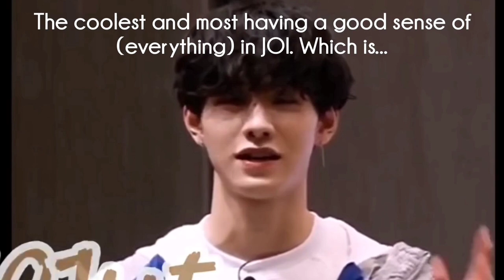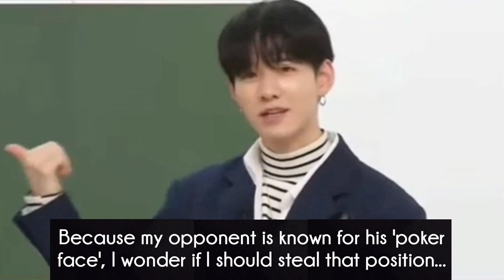[JO1/ジェイオーワン] Keigo being Funny/Weird for 2 minutes and 49 seconds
Really sorry about the editing... I'm still new at this time